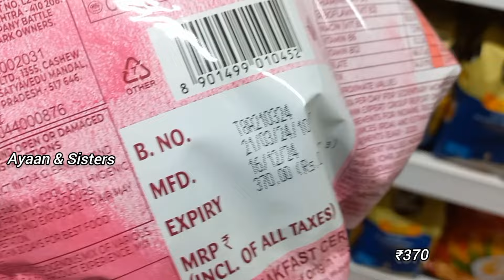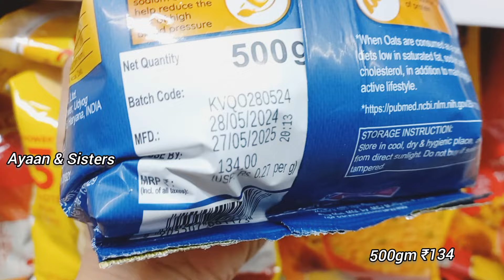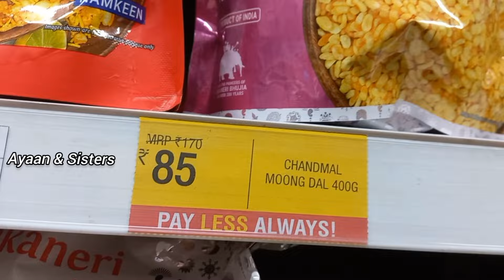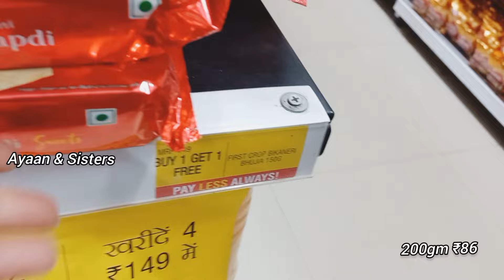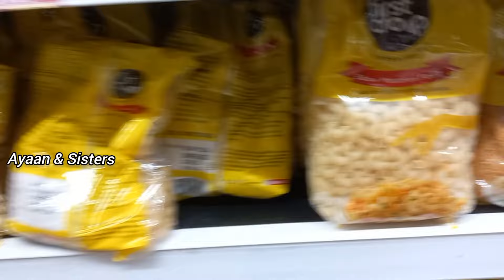Vishal Mega Mart kitchenware household products under 99rs | Vishal Mega Mart Offers Today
Vishal mall
Vishal Mart
Amazon shopping
Meesho offers
Vishal
dmart haul
Amazon online shopping
Vishal Market
Vishal Mega Mart offers
Vishal Mart
meesho offer
Vishal offer
Vishal dmart
18 amazing new kitchen gadgets
dmart shopping
Reliance mart
Vishal mall
Dmart haul
Dmart shopping
Reliance Smart Bazaar
Reliance fresh
Latest offers
offers today
Vishal Bazaar
Home appliances
Kitchen counter storage
Spice racks
Offers
Offers Today
Kitchen
Kitchen gadgets
Kitchen Tools
Kitchen Products
Kitchen items
Cheapest kitchen gadgets
vmart